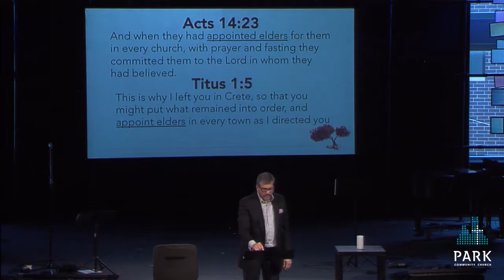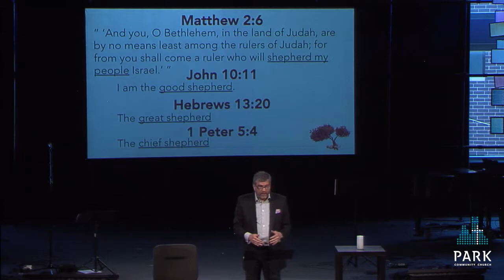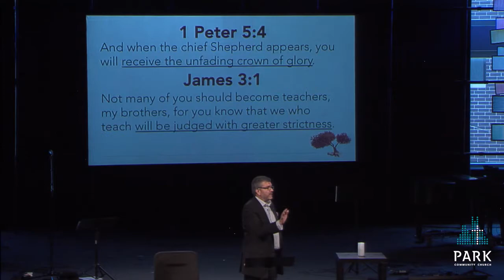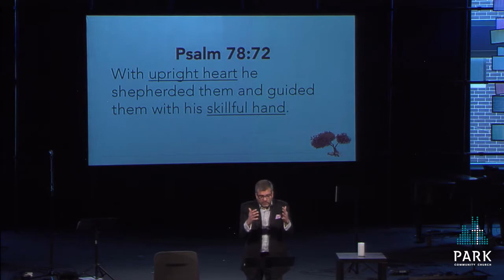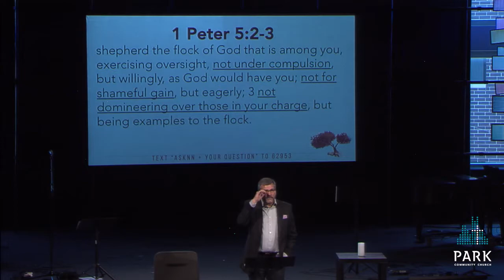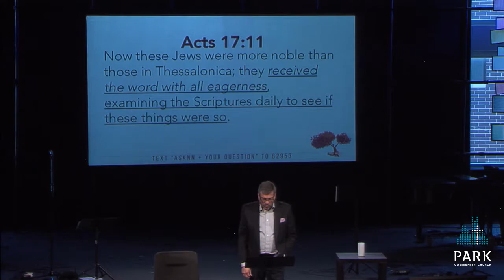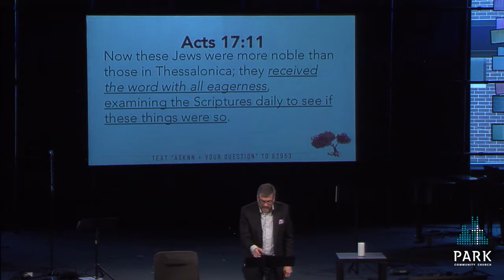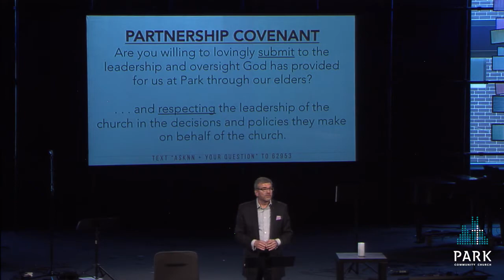The Glory of God on Display — Foundation: Church Leadership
Each week this Fall we will be teaching on the nature and purpose of the Church. In our series “The Glory of God on Display: Reintroducing the Church,” we’ll consider the foundation, life, and mission of the people of God saved and sent by Jesus.
Preacher: Jackson Crum